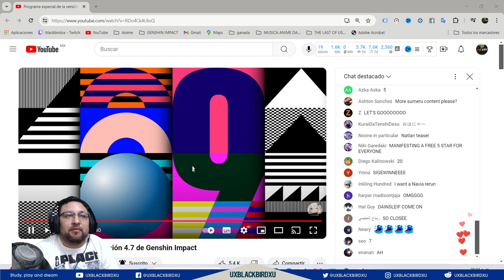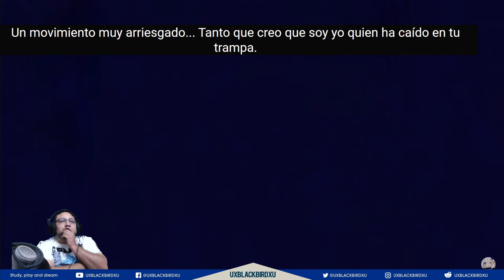▶️Programa especial de la versión 4.7 👍 | 🐳 Genshin Impact 🐳 | Un interminable sueño entrelazado